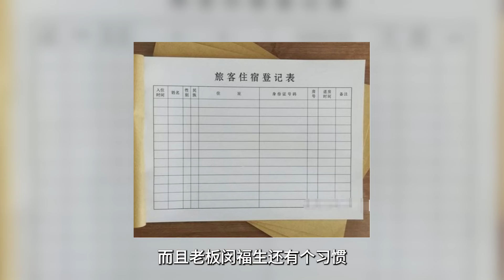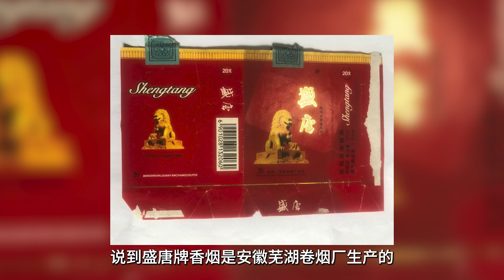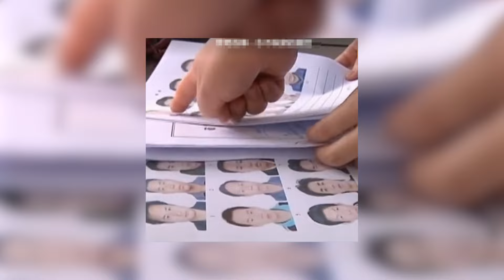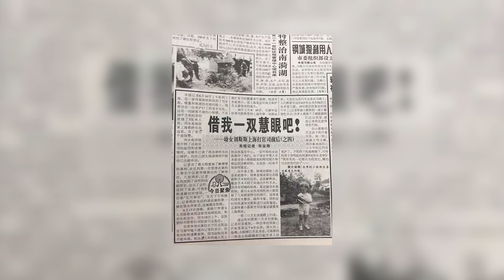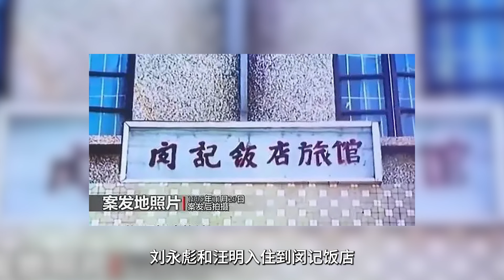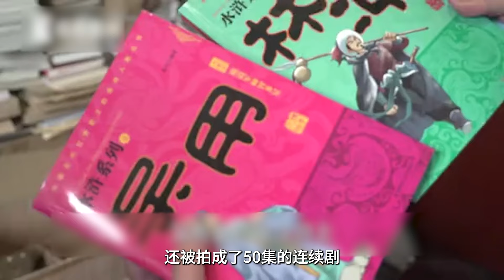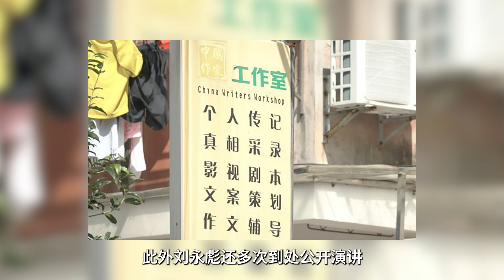為搶錢殘忍錘殺4人，逃亡多年後成知名作家！一枚被保留22年的煙頭成破案關鍵！｜悉奇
為搶錢殘忍錘殺4人，逃亡多年後成知名作家！一枚被保留22年的煙頭成破案關鍵！